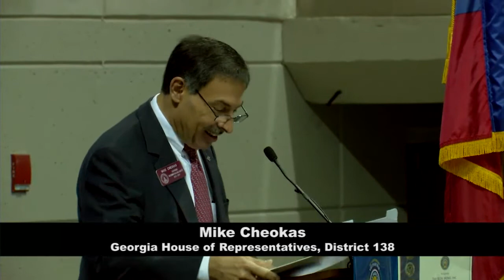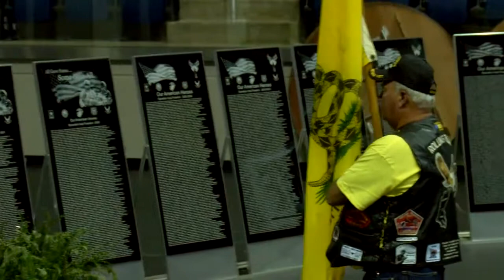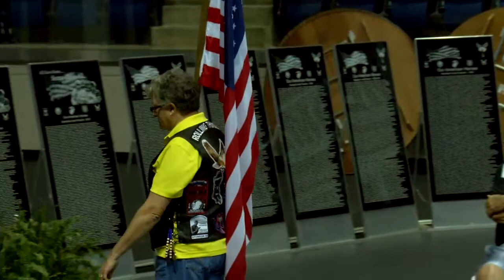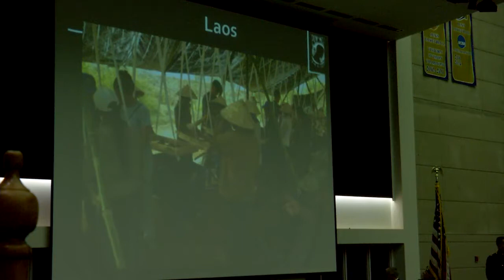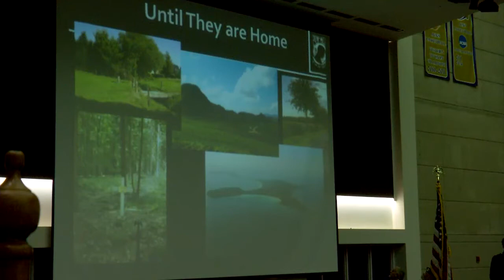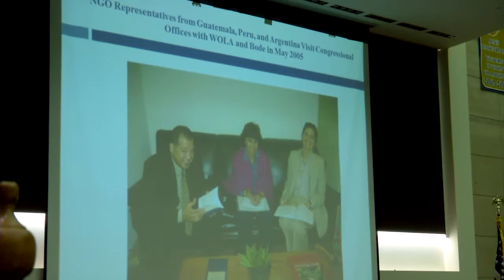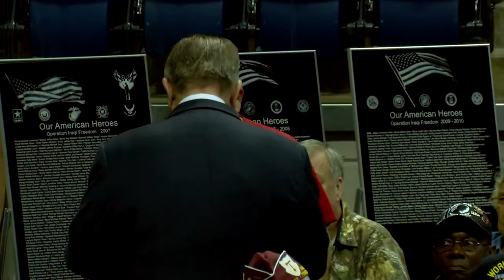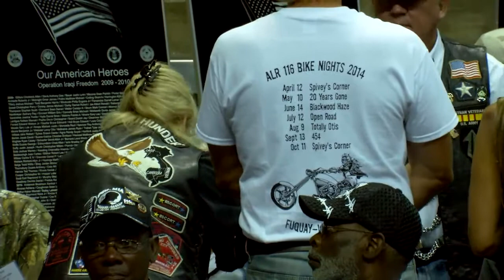POW/MIA Day 2014 "The Ride Home": Recognition Ceremony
Sept. 20th, 2014
Georgia Southwestern State University Storm Dome